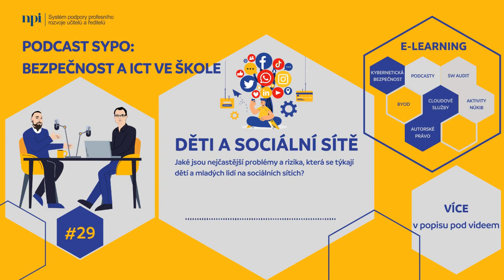KIMcast #29: Děti a sociální sítě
Jaké sociální sítě jsou u dětí nejvíce populární a co na nich dětem hrozí? Jak předejít rizikům a zároveň neztratit důvěru dětí? Proč si děti zakládají falešné účty? Jak je to s věkovým omezením a je dobrý nápad uvádět při zakládání účtu vyšší věk? Co je fenomén FOMO, který dobře znají i dospělí, a jak s ním bojovat? Otázek je tolik, že jsme rozsáhlou problematiku rozdělili do dvou dílů. V tomto se věnujeme hlavně sítím nás dospělých, na kterých se ale děti ve skutečnosti často vyskytují.

Více informací a doplňující materiály zdarma najdete v bezplatném e-learningovém kurzu

Dále v kurzu najdete témata:
- kybernetická bezpečnost,
- autorské právo,
- cloudové služby,
- softwarový audit,
- BYOD,
- aktivity NÚKIB atd.